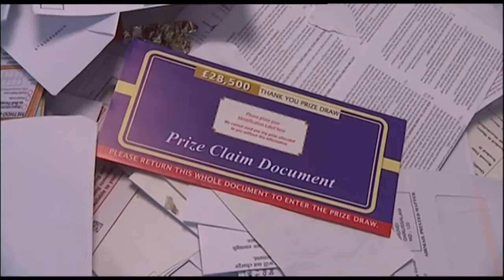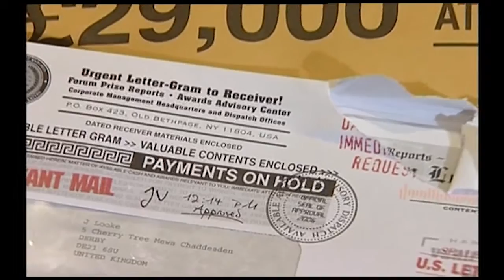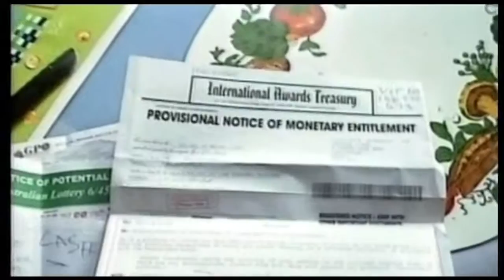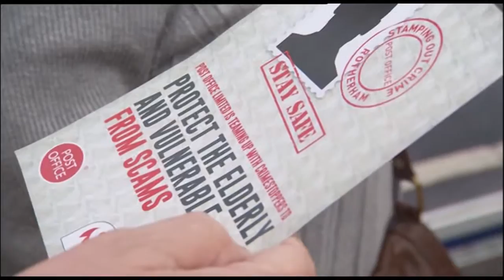Think Jessica - ITV News Calendar - 26th May 2015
News article regarding Scam Mail and the victims of Scam Mail. Broadcast on ITV News Calendar on the 26th May 2015.